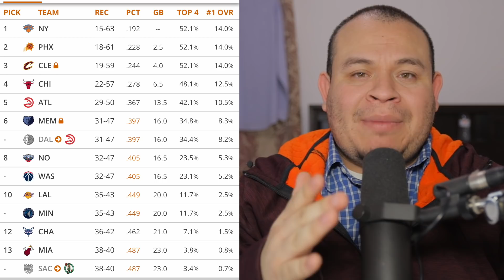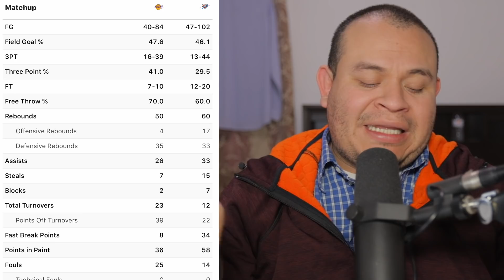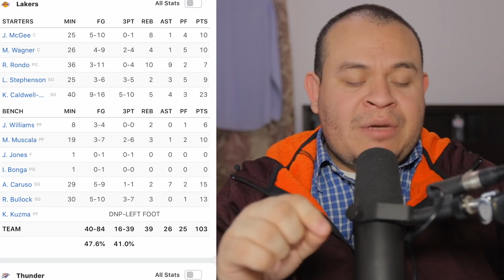LeBron James promete reclutar una estrella este verano 🔥🔥 | Lakers Noticias | Lakers En Español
LeBron James promete reclutar una estrella este Verano. Espera que Magic Johnson y Los Lakers lo ayuden. Este Verano sera el mas importante para la Carrera de Lebron james en el uniforme de los lakers. Habran varios jugadores que los lakers puedan fichar como Jimmy butler, Kawhi Leonard, Kyrie Irving. Ademas, los lakers podrian obtener una o dos estrellas por medio de traspaso o fichajes. Lo mas imporantes es que los lakers no se desesperen y cometan errores al firmar jugadores durantes este Verano. Este video Tambien tiene lakers noticias acerca de la lesion de kyle kuzma. Recuerden que este video es de Los Lakers en Español.

Recuerden, que seguire dando information acerca de los lakers in Spanish o mas bien diria de los angeles lakers in Spanish y el comentario y analisis. En este canal dire la informacion acerca de los angeles lakers en espanol. Ademas de dar lakers noticias y analisis sobre el juego, en el canal dire mi opinion sobre los lakers en espanol. Esto fue un video acerca de las noticias de lakers 2019.